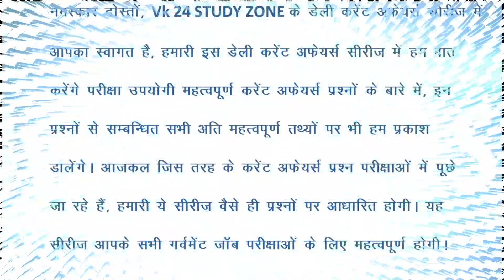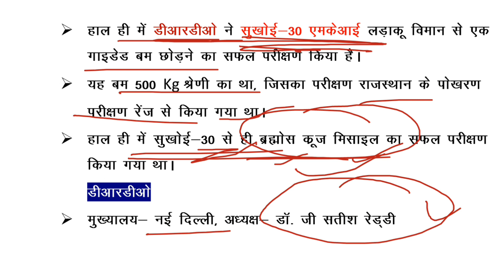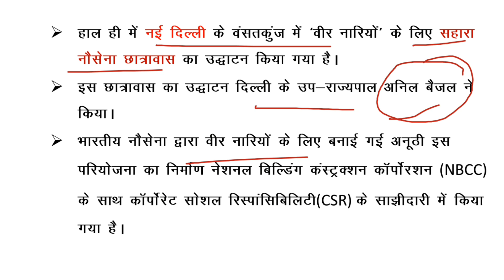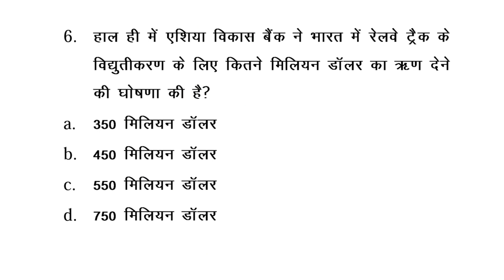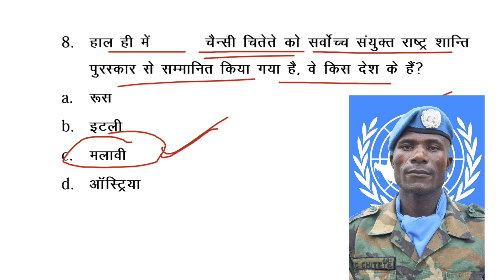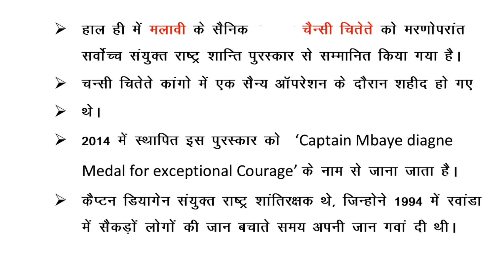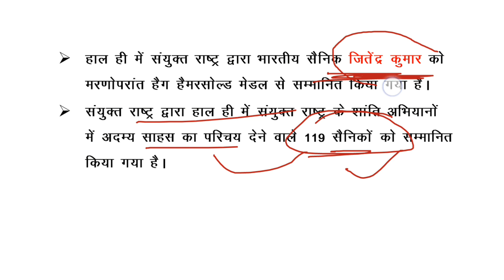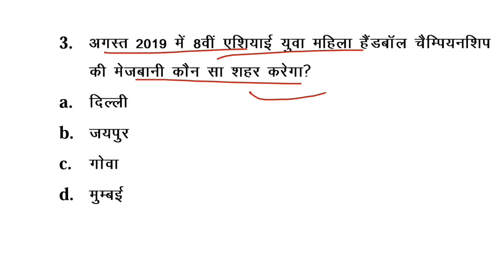26 May 2019 Current Affairs | Daily Current Affairs | Current Affairs In Hindi| today's gk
Hello friend is video me hum baat karenge 26 may 2019 k top 12 current affairs questions and answers k baare me. ap is video ka PDF yahan se download kar sakte hain.

BUY ONLINE.